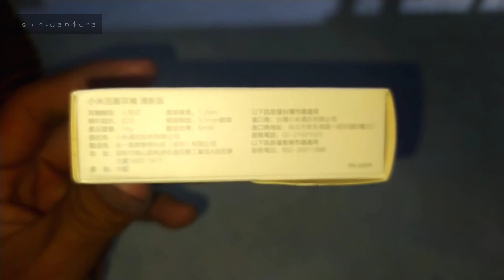Unboxing Mi In Ear by Xiaomi | Keren juga headsetnya!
Hi Penonton.

Kita kedatangan Headphone/Headset dari Xiaomi - Mi In Ear. Belinya di Tokopedia linknya ada dibawah ini:

Yuk nonton unboxingnya. Stay save in the house. (ceritanya masih pandemi)